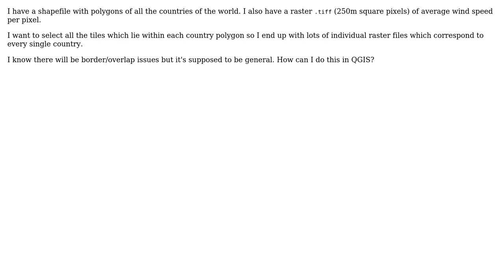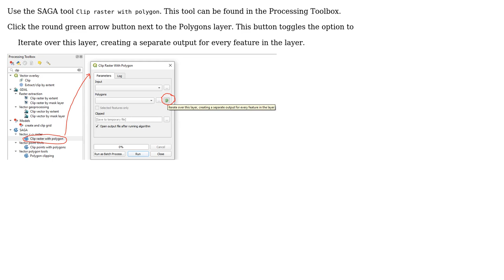GIS: Select raster tiles within vector polygons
With thanks & praise to God, and with thanks to the many people who have made this project possible! | Content (except music & images) licensed under CC BY-SA | Music | Images & others | With thanks to user Tessa Bell user Taras user csk and the Stack Exchange Network Trademarks are property of their respective owners. You are responsible for your own actions.